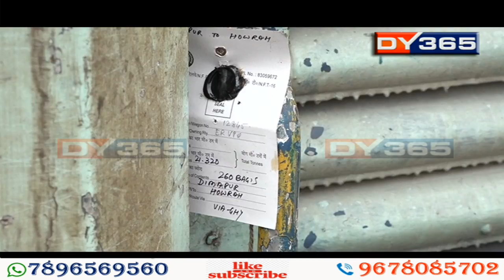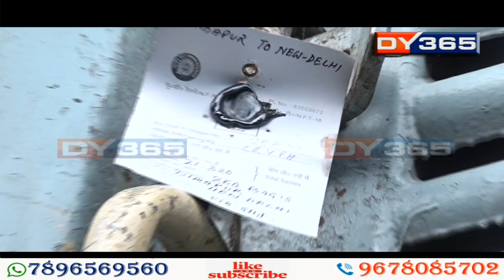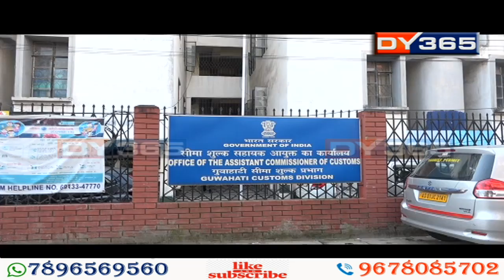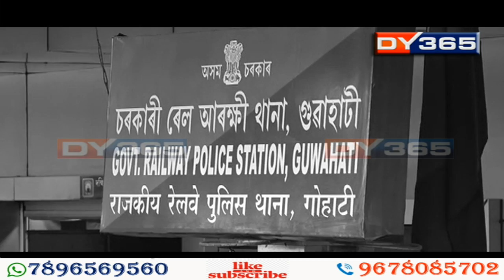ৰে’ল ষ্টেশ্যনত জব্দ ৩ দবা অবৈধ ছুপাৰী বৈধ কেনেকৈ? Assam Supari (Betel Nut) Syndicate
ইটোৰ পিছত সিটো চৰকাৰী বিভাগে যেন চৰকাৰৰ ৰাজকোষত মাধমাৰ সোধোৱা ছুপাৰী ছিণ্ডিকেট লবীৰ ওচৰত আত্মসমৰ্পণ কৰিলে। ৰাজ্যৰ মাজেদি অবৈধ ছুপাৰী সৰৱৰাহত বাধা দিবলৈ এতিয়া যেন কোনো নাই। কাৰণ, ছয় দিন পূৰ্বে গুৱাহাটী ৰে’ল ষ্টেশ্যনত জব্দ অবৈধ ছুপাৰী নিশাৰ ভিতৰতে বৈধ সজাই প্ৰেৰণ কৰা হ’ল বহিঃৰাজ্যলৈ। সীমা শুক্ল বিভাগৰ বিষয়াৰো কোনো উত্তৰ নাই, অবৈধ ছুপাৰী কেনেকৈ নিশাৰ ভিতৰতে বৈধ হ’ল?